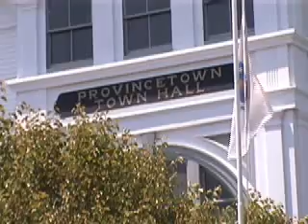Whale Watch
A whale watching trip from Provincetown on Cape Cod.